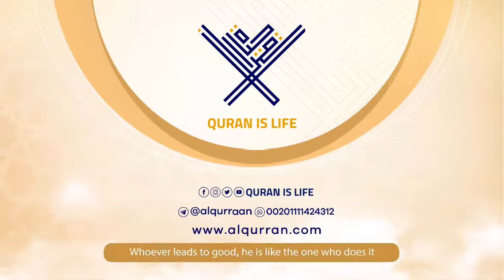surah At-Taubah {{9}} Reader Muhammad Mahmoud al-Tablawi